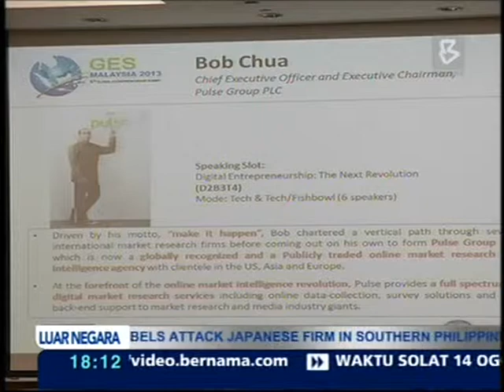14-08-2013-SMEs Expected to Contribute Further to GDP Growth